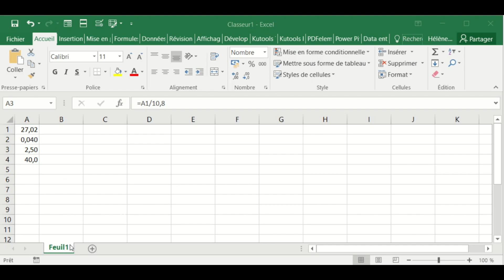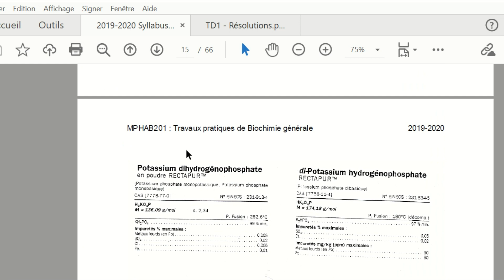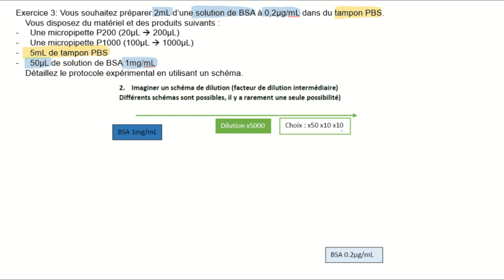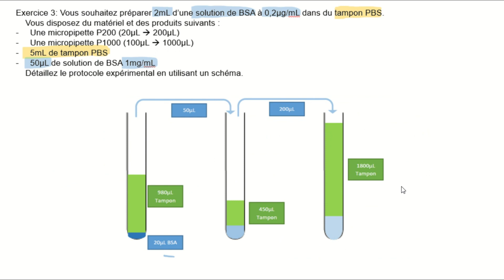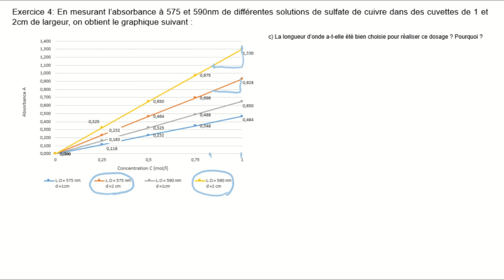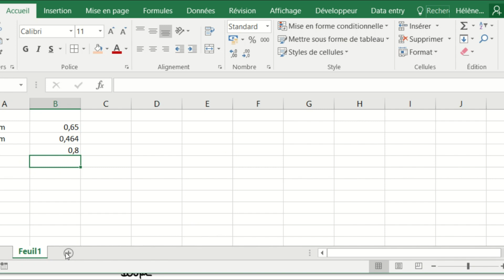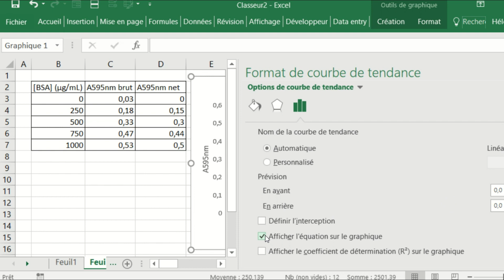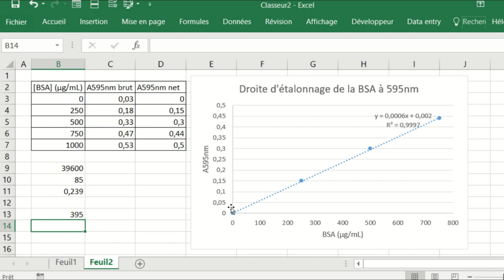TD1: Préparation de solutions et spectrophotométrie